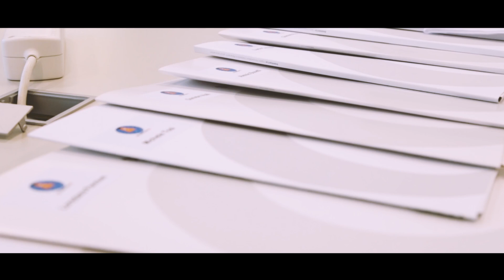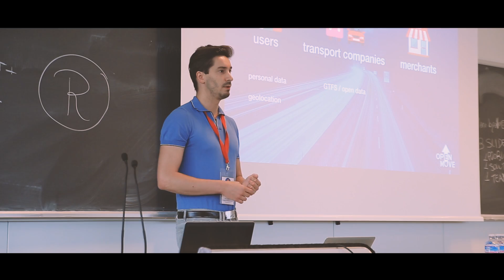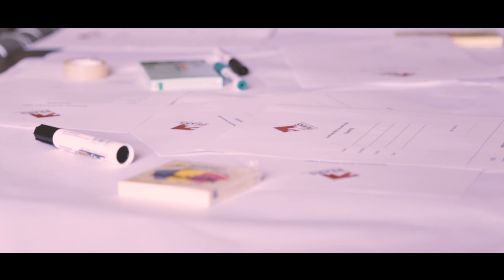Startify7 Trento Summer Academy in Security & Privacy by design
Startify7 Trento Summer Academy in Security and Privacy by design

Project Manager: Irene Preti
Programme & Content Manager: Milena Bigatto
Events & Community Manager: Maria Acosta Voltolini

30 Participants - 6 teams

AppStanding
applications reviewed by professionals

Medisec
security Solutions for Home Healthcare IT

Out of Inbox
send your data. quick. safe.

SAM
Security Advisoring Machine

Smarter Tech
iQueue, give value to your customers’ time!

Student4Rent
We connect small business with students